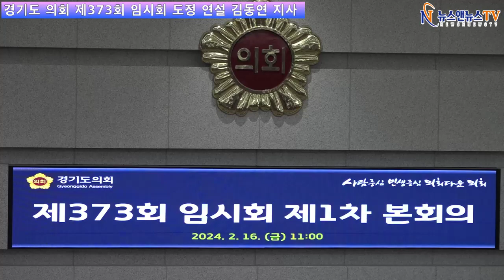경기도 의회 제 373회 임시 회 도 정 연설 김동연 지사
[양해용 기자]=‘기회 수도’ 경기도가 대한민국의 리빌딩을 선도할 수 있도록 최선을 다하겠습니다.